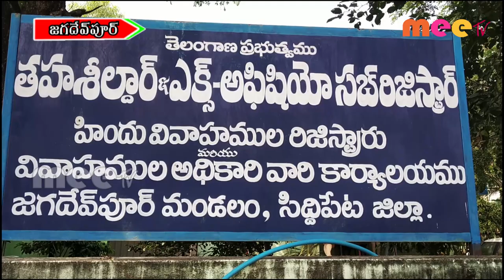ధరణి పోర్టల్ ప్రారంభమైంది ll జగదేవపూర్ //29.10.2020//MEE TV NEWS//